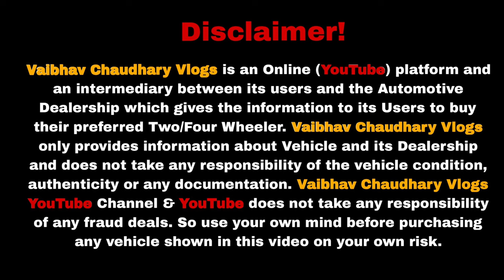Biggest Car Deal Delhi | ₹70 हज़ार दो, गाड़ी लो🤩 | Second Hand Car Delhi | Jolly Motors Stock Delhi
2nd hand cars in delhi
car stock